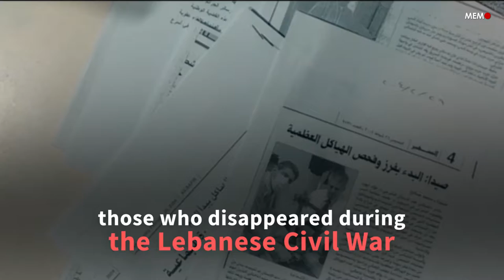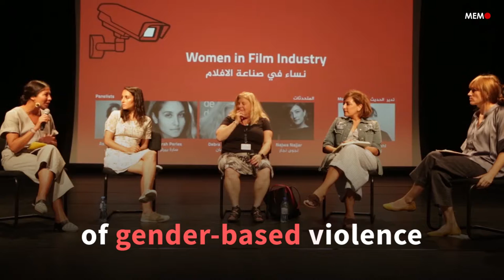Palestinians tell their stories at the 6th annual Cinema Days film festival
The Ramallah cultural palace was humming with anticipation. Hundreds had gathered to watch the award-winning 2019 comedy It Must Be Heaven by Elia Suleiman. A Palestinian entry at the Cannes Film Festival, as it will be at the Oscars later in the year, Suleiman’s film duly kicked off the 6th annual Palestine Cinema Days organised by FilmLab: Palestine.

Launched in 2014 by now-artistic director Hanna Atallah, the goal of FilmLab: Palestine and the festival is to give Palestinians the platform and tools necessary for telling their stories, all while reviving the cinema culture in Palestine.